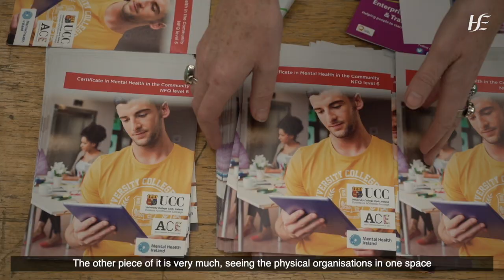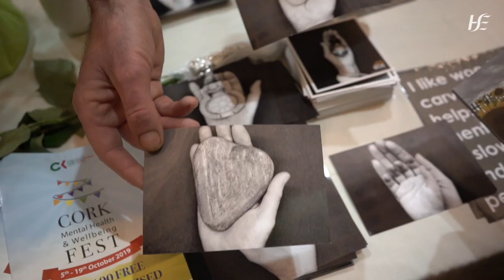Access Counts in Cork Kerry Community Healthcare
The first in a series of videos demonstrating how we Make Our Priorities Count in Cork Kerry Community Healthcare.
Under the strategic priority of Access, we work to provide the best possible access to our services.
This video features a showcase of mental health services at Cork's City Hall which took place as part of Cork's first Mental Health and Wellbeing Festival.